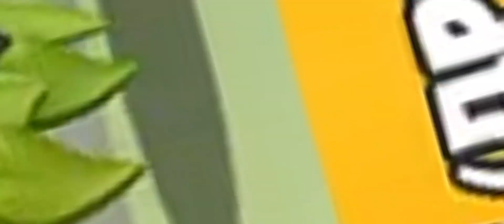ВЫВЕЛ ДРАКОНА НЕДЕЛИ [Легенды Дракономании] #0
Вот и Легенда Дракономании друзья, игра детства и по сей день актуальна :)

Вот вам обзор дракона недели, Дракон "Древесный"
В дальнейших планах найти ещё большей идей на канал, роблокс будет но не скоро, пока нет желания его снимать, а так наслаждайтесь этим пока)